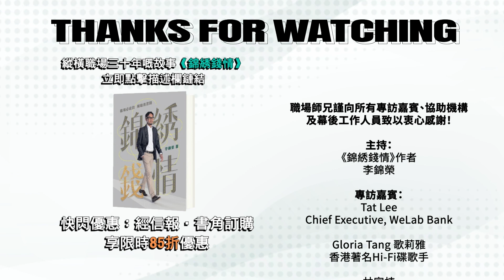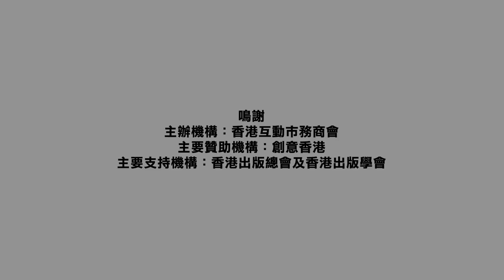職場師兄 - 陪你走過職場每段路 - Audi 訪問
第六屆「香港初創數碼廣告企業 X 出版宣傳支援計劃」
Flowsophic Limited x 錦綉錢情──職場必殺技 編織青雲路